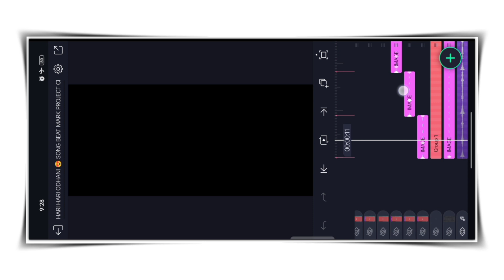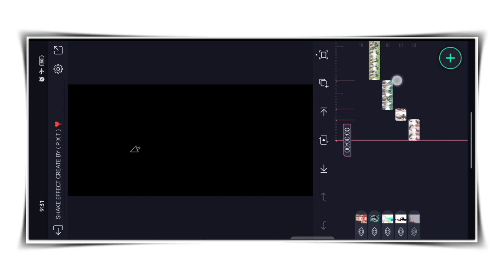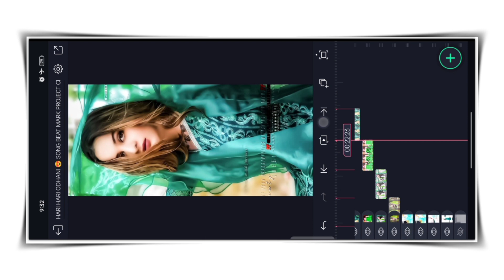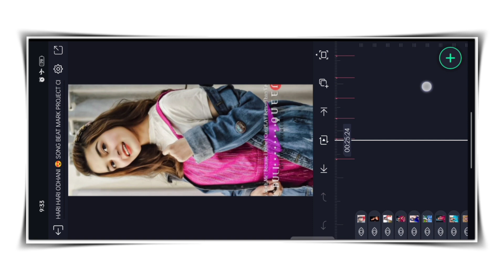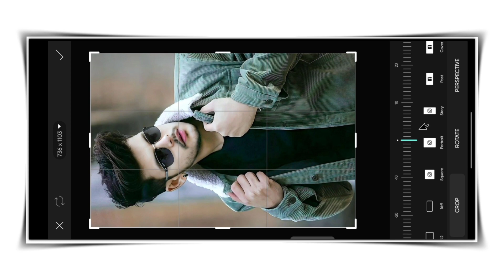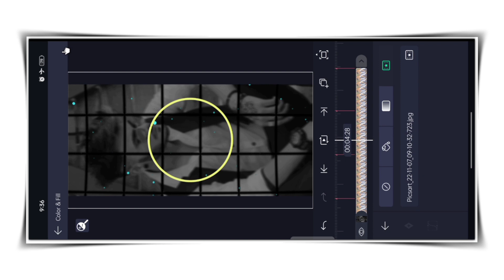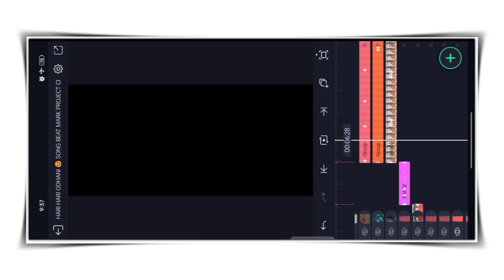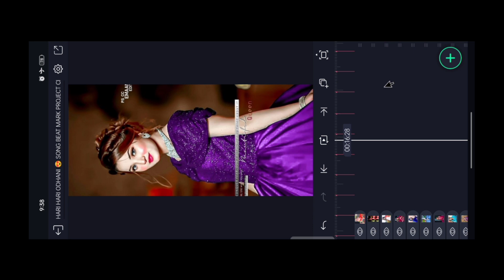🔥New Trending Bhojpuri 🎶Dj Status | Alight Motion Video Editing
New Trending Bhojpuri Dj Status Editing | Alight Motion Status Video Editing | Alight Motion Editing

_____________ ❤️ Love You ❤️_______________

_____________ ❤️ Love You ❤️_______________

🔰 Your Queries -

status editing

4k utra hd full screen status video editing

Pictures : Pintrest